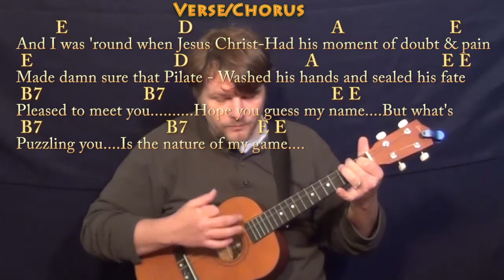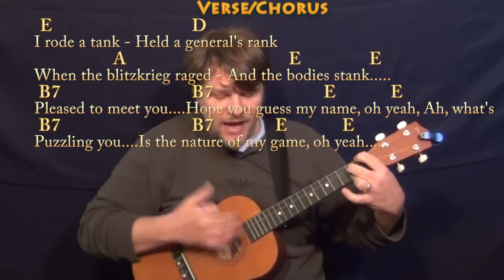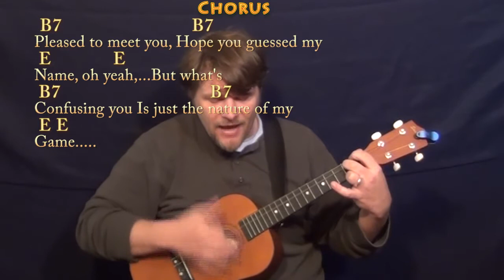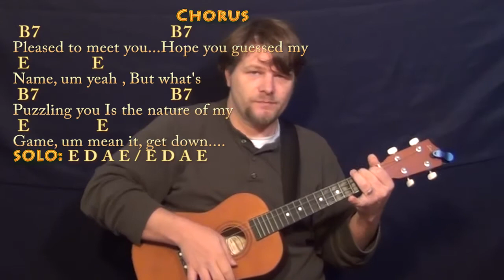Sympathy for the Devil (Rolling Stones) Bariuke Cover Lesson with Chords/Lyrics